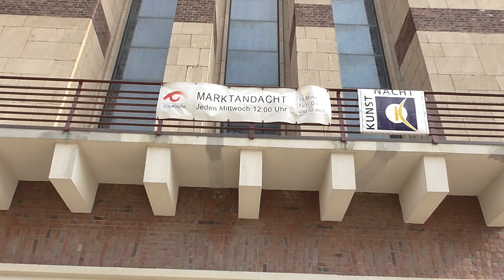Herz-Jesu Kirche in Wiesdorf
am 09.05.24